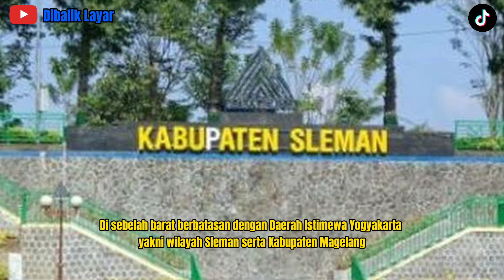Mengenal Kabupaten Klaten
Klaten adalah kabupaten di provinsi Jawa Tengah, Indonesia. Pusat pemerintahan berada di Kota Klaten, yang merupakan gabungan dari 3 kecamatan Klaten Utara, Klaten Tengah, Klaten Selatan, sekitar 36 km sebelah barat Kota Surakarta. Kabupaten yang berbatasan dengan provinsi Daerah Istimewa Yogyakarta ini memiliki jumlah penduduk sebanyak 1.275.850 jiwa pada tahun 2022 dan mayoritas penduduknya merupakan etnis Jawa.